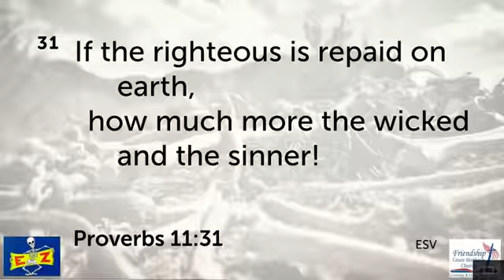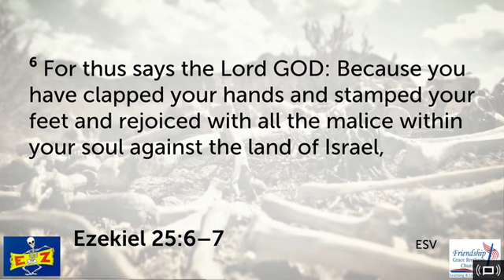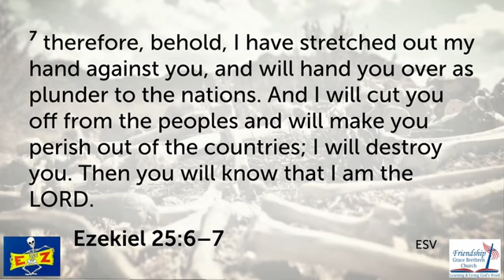Ezekiel # 36 August 18 2021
Ezekiel # 36